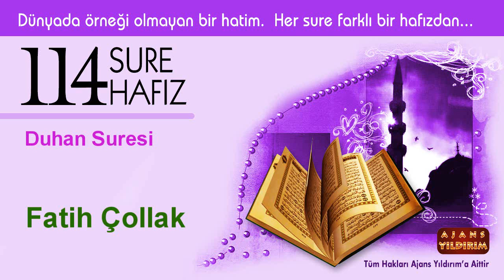044 Duhan - Fatih Çollak 114 sure 114 hafız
044 Duhan - Fatih Çollak 114 sure 114 hafız
Dünyada Örneği Olmayan Tek Hatim